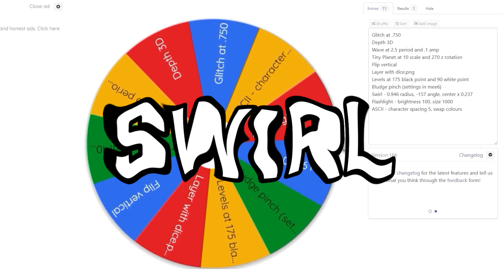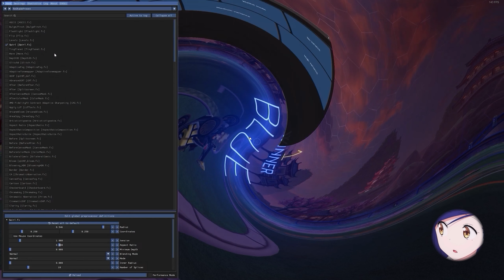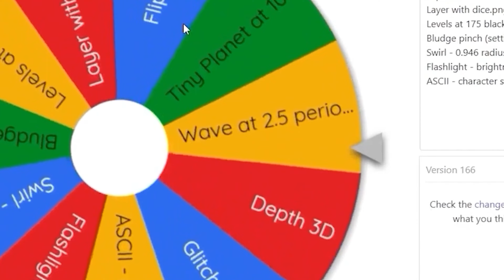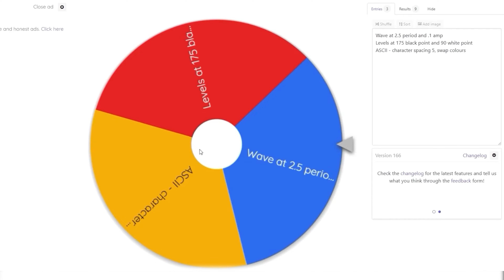Rocket League but with WACKY EFFECTS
A Rocket League 3v3 private match, but with crazy in game filters like Swirl, Wave and more!

MUSIC
Tokyo Machine - FAR OUT [Monstercat Release] (Intro)